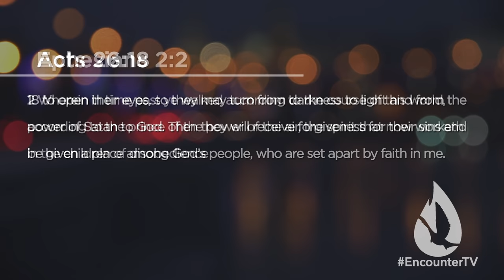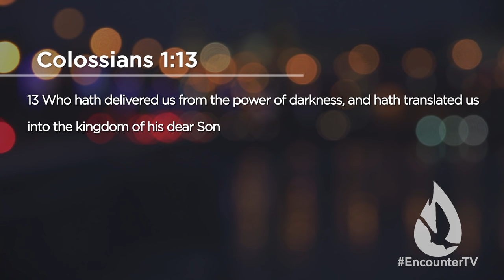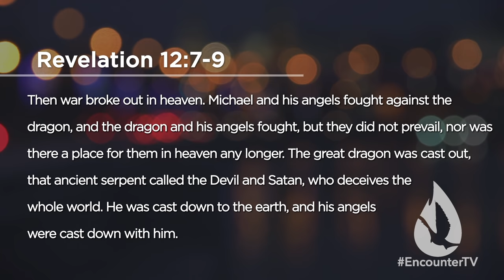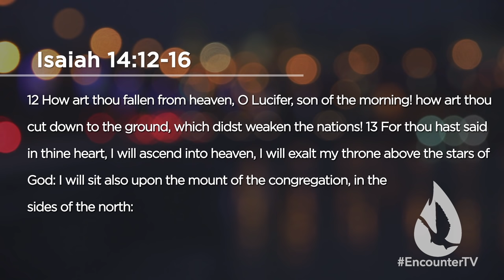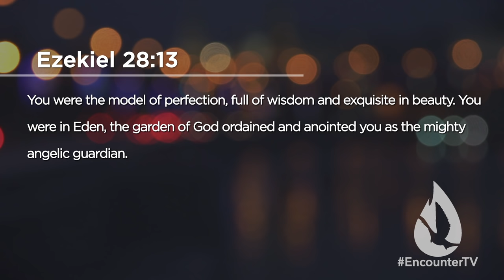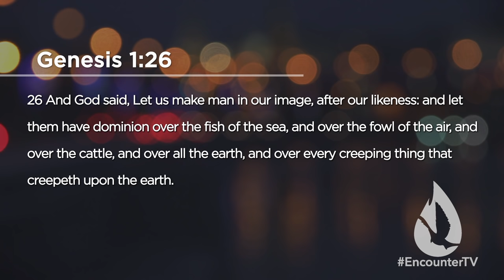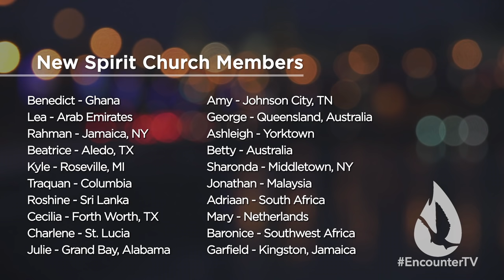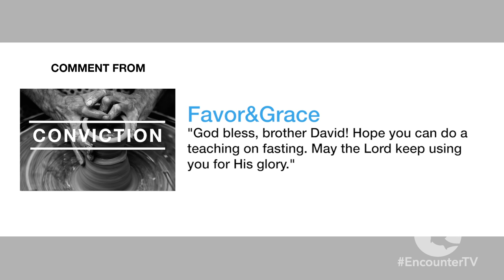The Fall of Satan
On this edition of Spirit Church, David Diga Hernandez brings unique and Biblical insight to the topic of the fall of Satan.